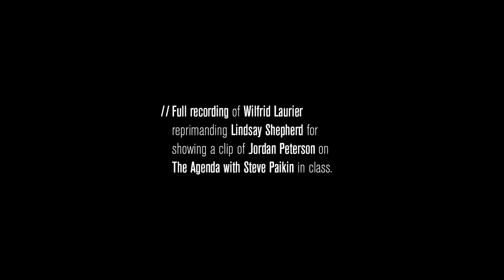Full conversation, Lindsay Shepherd, Wilfrid Laurier University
This is the full conversation between Lindsay Shepherd and the Wilfrid Laurier University board that censured her for showing a 5 minute clip of TV Ontario's "The Agenda with Steve Paikin" to her class.